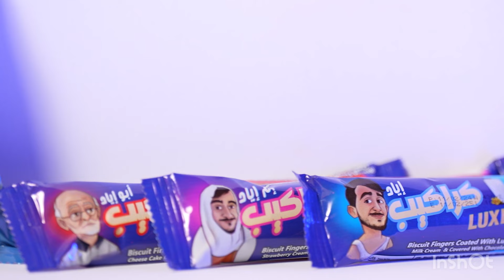ابو إياد صار طبيب😂